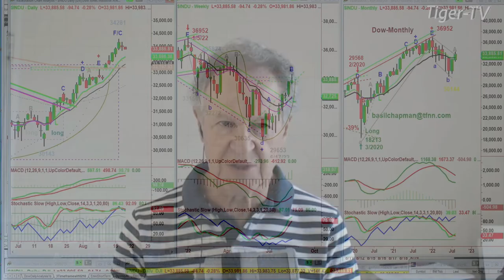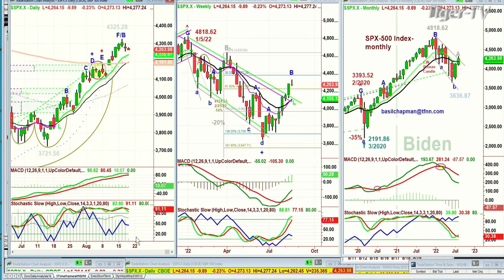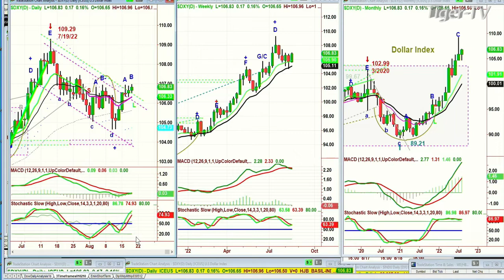August 18th, 10AM ET Market Update on TFNN - 2022